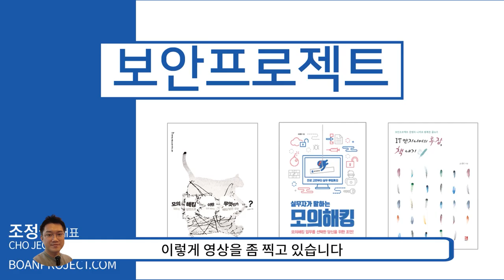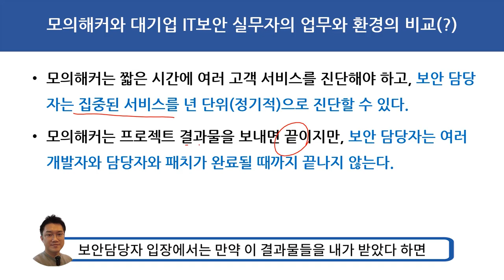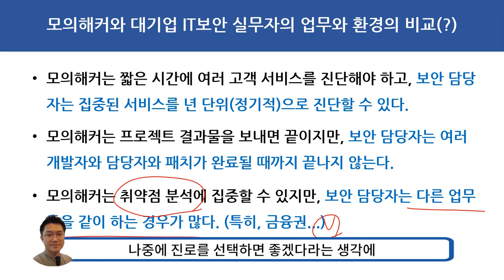모의해커와 대기업 IT보안 실무자의 업무 환경의 비교 (자막포함)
보안프로젝트 )에서 제공하는 IT보안 무료 강의입니다. " 모의해커와 대기업 IT보안 실무자의 업무와 환경의 비교"

모의해킹 컨설턴트의 경험과 보안 담당자의 경험을 바탕으로 각 업무를 바라보는 관점을 이야기했습니다. 차이점을 알아두어야 후에 컨설턴트에서 보안 담당자로 이직하는데 참고가 될 수 있습니다.